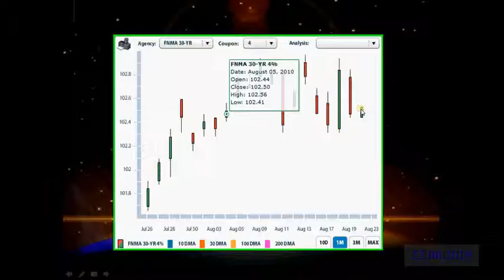Rate Guard Aug 23rd Update.wmv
No economic news expect sideways trading today.